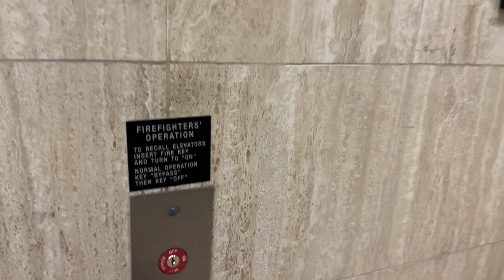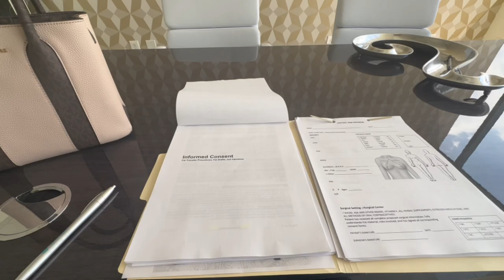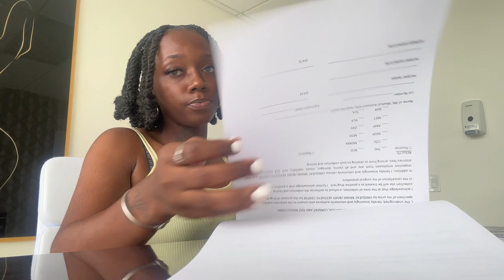THE DAY BEFORE (BTS): LIPO 360/ BBL PRE OP 🍑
My stats:
Doctor: Dr. Jon Harrell
Procedure: Lipo 360 & BBL
Current weight: 142 lbs
Height 5'2
SX date: 05/24/2023

My moms stats:
Procedure: Lipo 360
Current weight: 190
Height: 5'3
SX date: 05/25/2023

📸: iPhone 14 Pro Max | Go pro 7